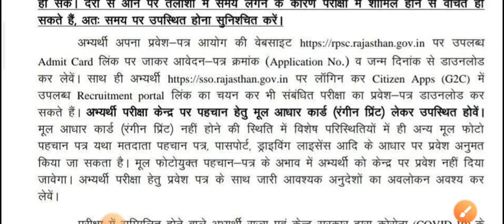Rpsc EO RO Exam Latest News / eo ro exam date / rpsc eo ro update news / rpsc eo ro exam 2023